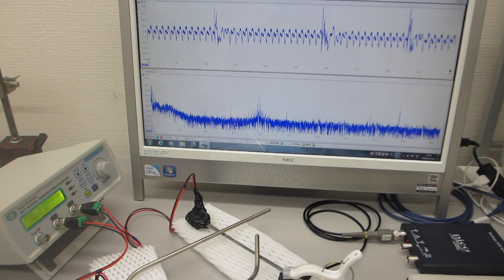超音波発振制御プローブを利用した、音と超音波の組み合わせ制御実験